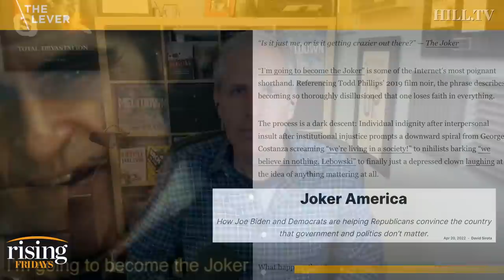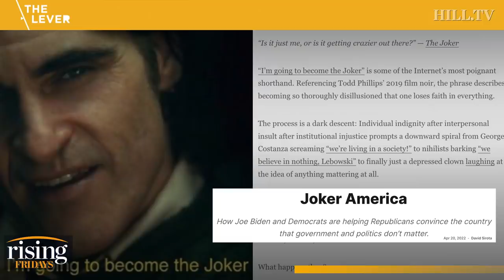Joe Biden, Dems Have JOKER-PILLED Americans Into Apathy About Politics: David Sirota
David Sirota makes the case that Joe Biden and Democrats are helping Republicans convince the country that government and politics don’t matter.